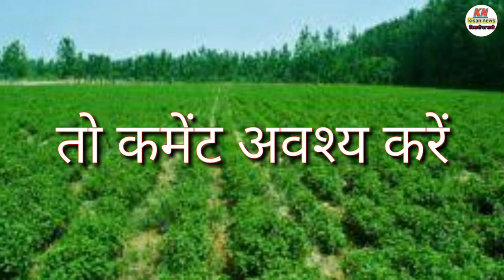मेंथा में खरपतवारों की रोकथाम|Mentha Me Kharpatwar Ki Dawai|Mentha Me Motha Ki Dawai